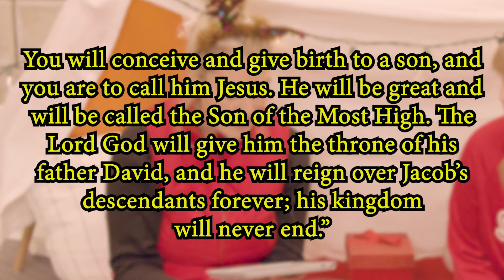CWC Kids At Home! Week 7